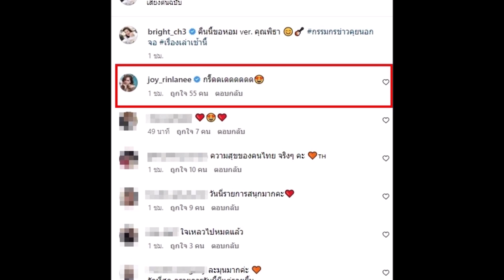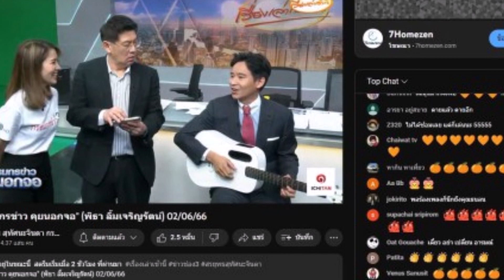พิธา ว่าท ว่าที่นายกคนแรก ดีดกีตาร์ ร้องเพลงออกสื่อ